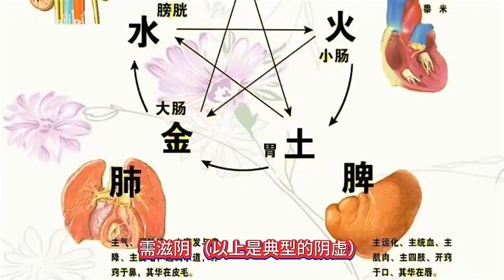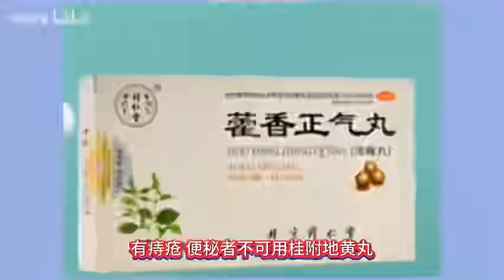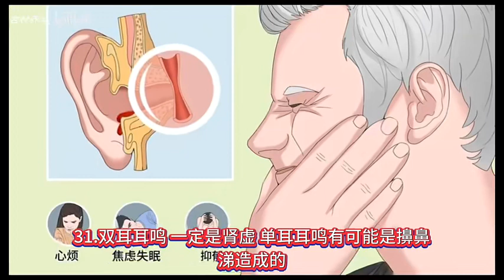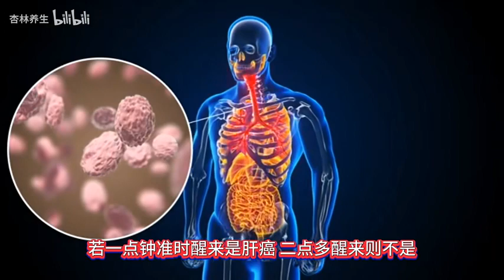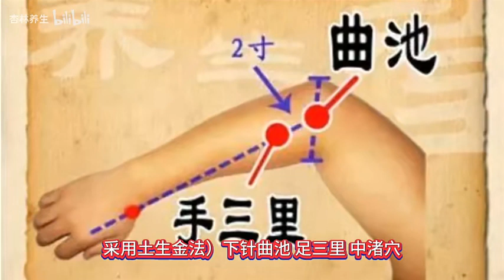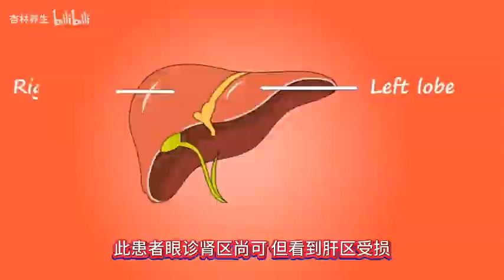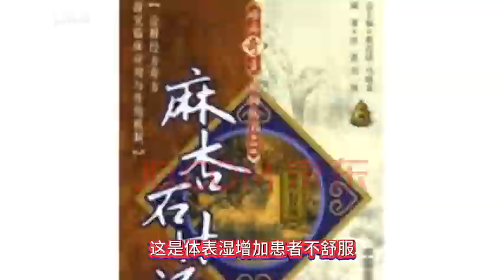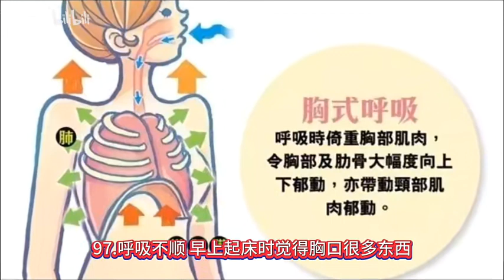倪海厦诊治经验100条总结，纯干货